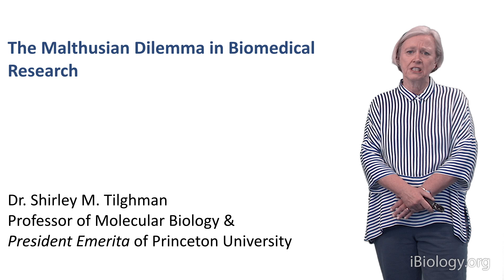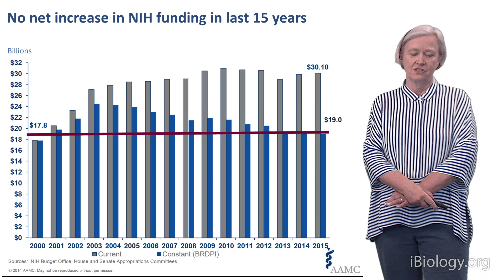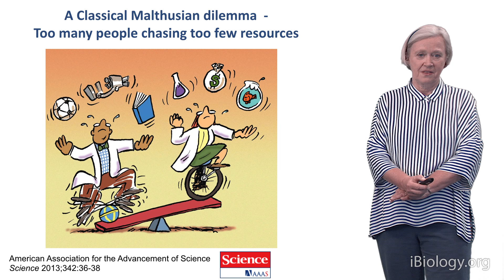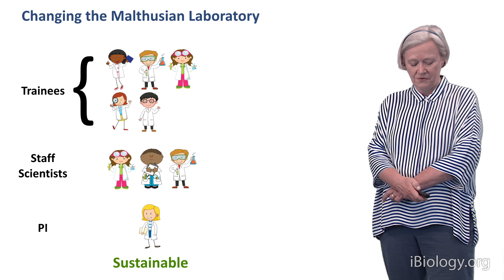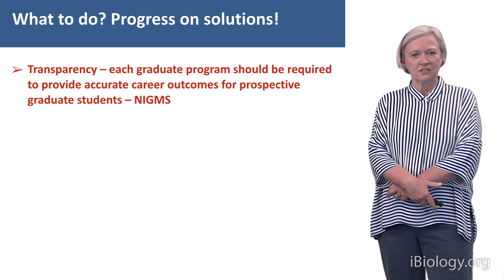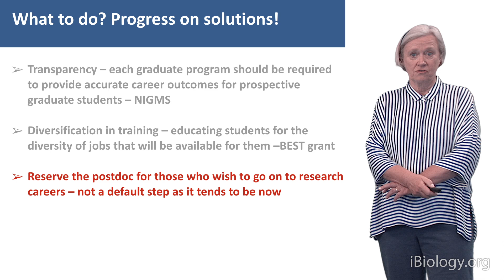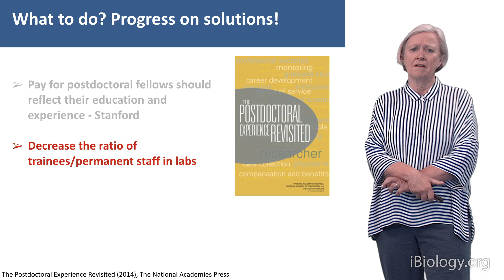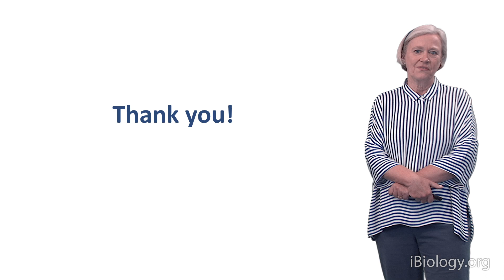Shirley Tilghman (Princeton): The Malthusian Dilemma in Biomedical Research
Shirley Tilghman talks about a Malthusian dilemma in biomedical research. For almost a decade, available research dollars has stayed the same or decreased, while the number of awarded PhDs has risen rapidly. This has resulted in an increase in training times for graduate students and post-docs that are trying to move up the system - a phenomenon she calls a “bulging pipeline.” Toward the end of her talk, Dr. Tilghman presents several concrete solutions to begin to address the impending unsustainability of the biomedical workforce.

Speaker Biography:
Shirley Tilghman is the President Emerita and Professor of Molecular Biology at Princeton University. Dr. Tilghman is a strong visionary and leader in academic research and higher-level education. As President of Princeton University for 13 years (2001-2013), she implemented policies and initiatives that supported better training of Princeton students and increased diversity in the faculty and student body. She participated in the National Institutes of Health Biomedical Research Workforce Working Group in 2012, and has voiced her concerns about the future of biomedical research in meetings and publication (Alberts B, Kirschner M, Tilghman S, and Varmus H, PNAS 2014).